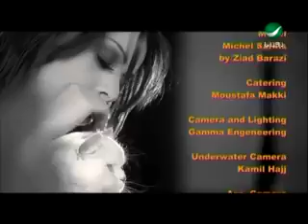Sara Al Hani Karahni Feek ساره الهانى كرهنى فيك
أغنية كرهني فيك غناء ساره الهاني